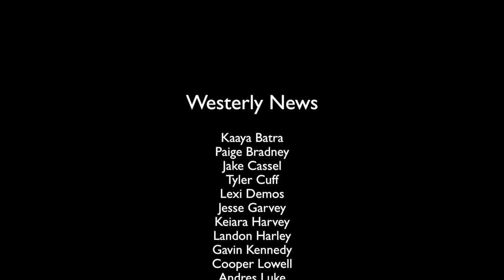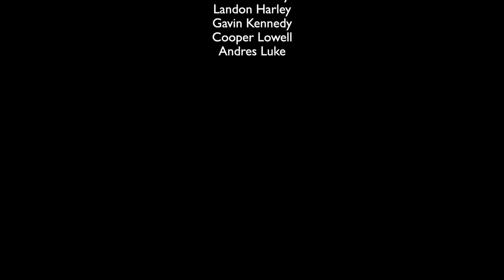Westerly News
6th, 7th, & 8th graders created a news channel covering many of the great happenings throughout the first trimester.